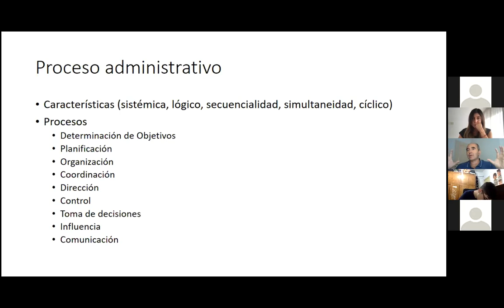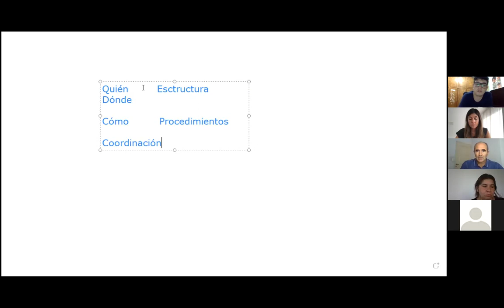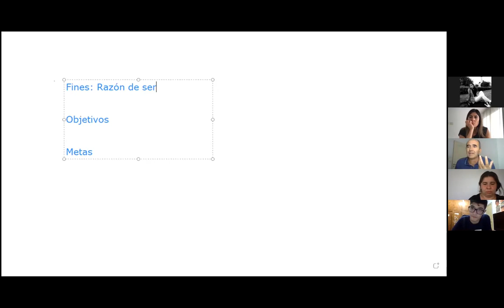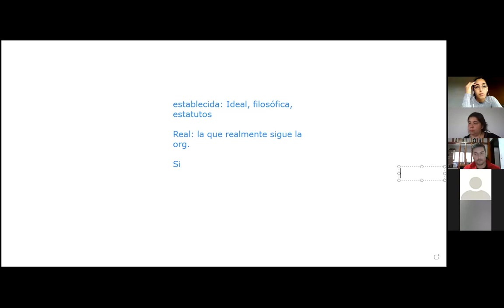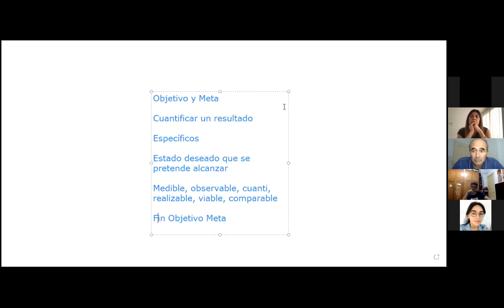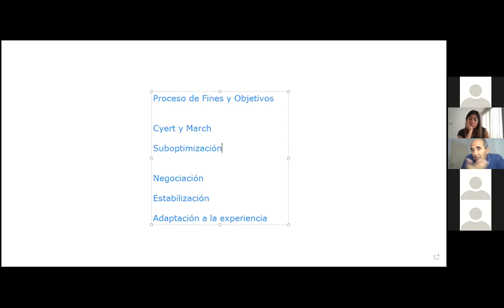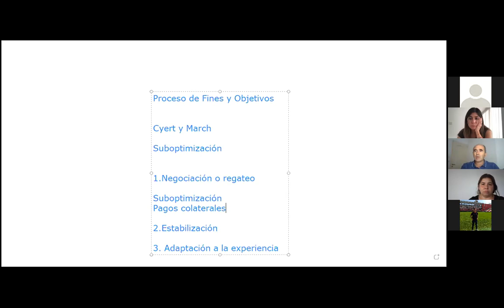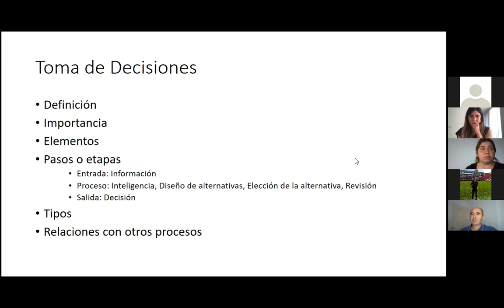Clase 14 (19/04/2021)